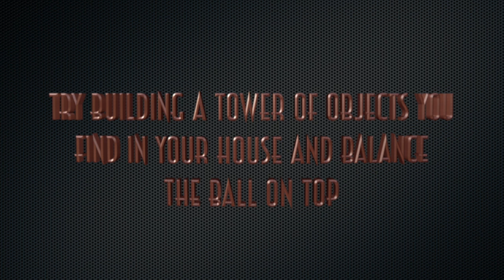Superhero Week Day 4 Beach Ball Activity: Build a tower and balance the ball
Try stacking things you find in your house and balancing the beach ball on top!

Facebook: The Salvation Army Camp CONNRI